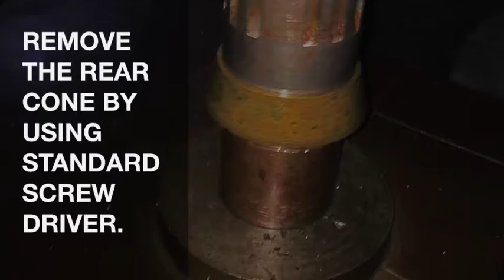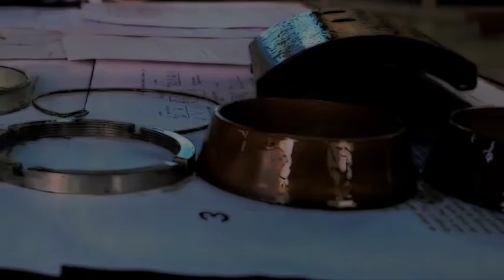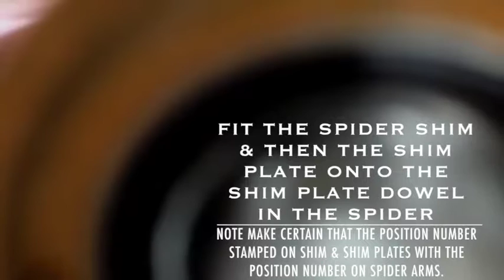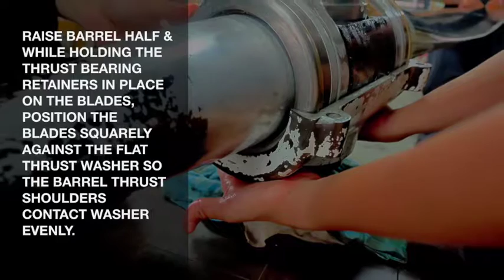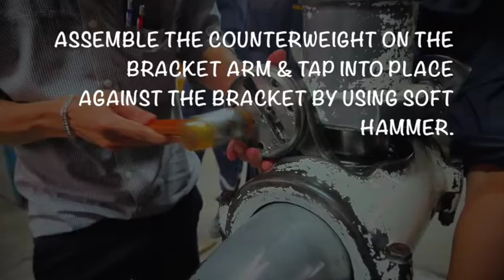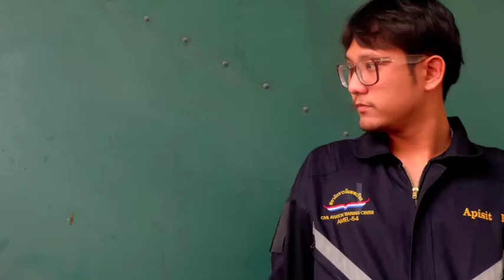HAMILTON STANDARD COUNTERWEIGHT PROPELLER AMEL54BD/CATC (TERM.5/2560 )